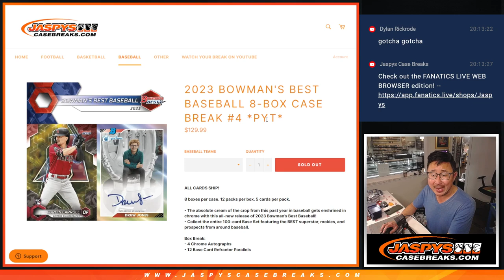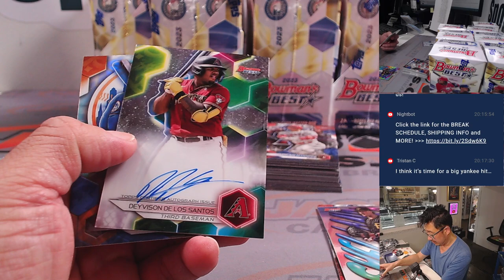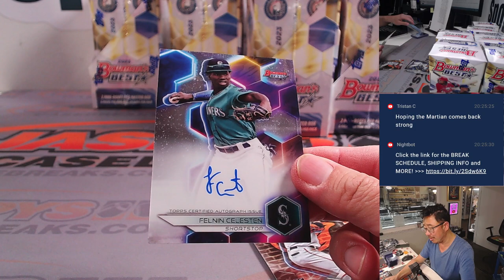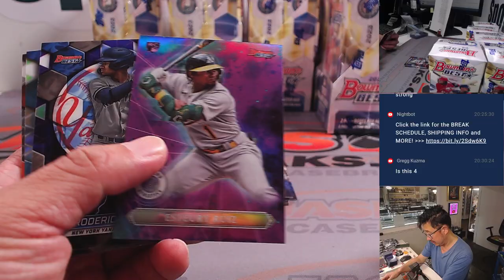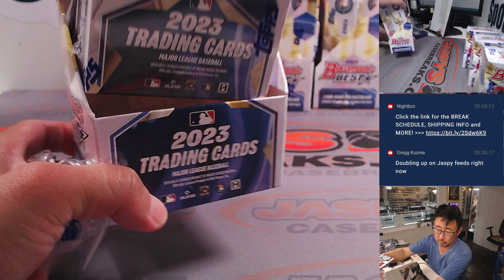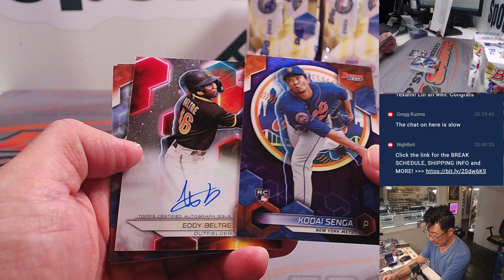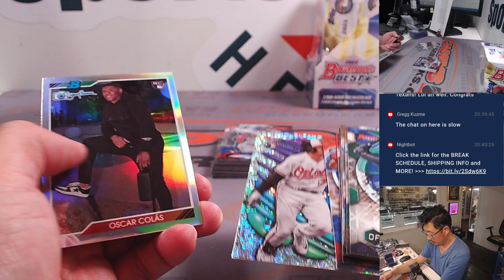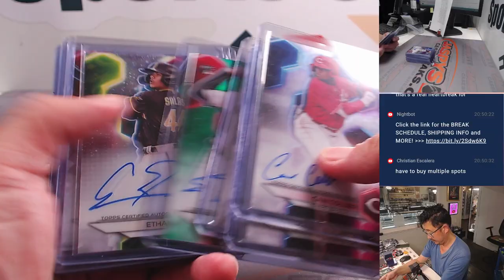F, 01/19/24 - 2023 BOWMAN'S BEST BASEBALL 8-BOX CASE BREAK #4 *PYT*